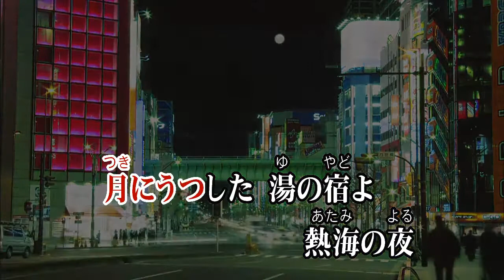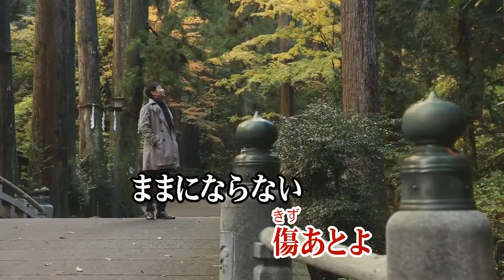熱海の夜/箱崎晋一朗 (カバー) masahiko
熱海の夜
箱崎晋一朗